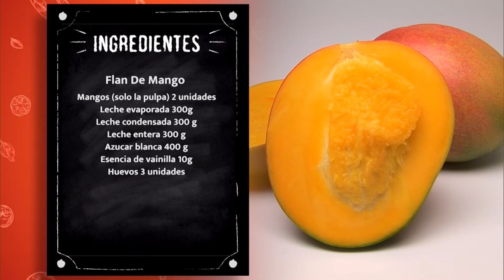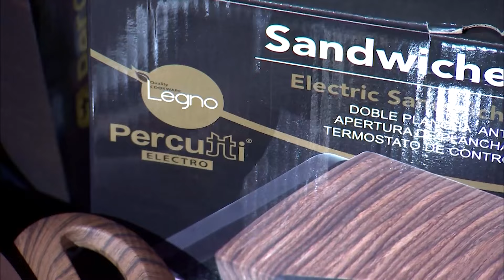COPY TASTE | FLAN DE MANGO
Es temporada de mango y en Copy Taste preparamos un delicioso postre de temporada.